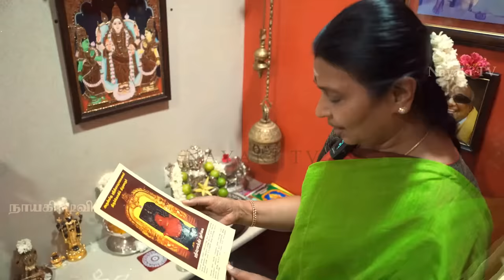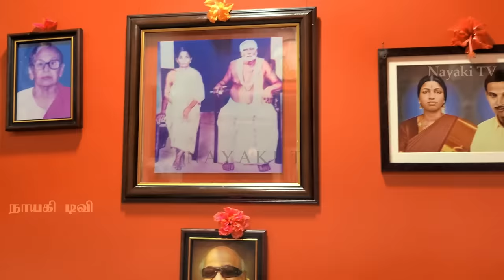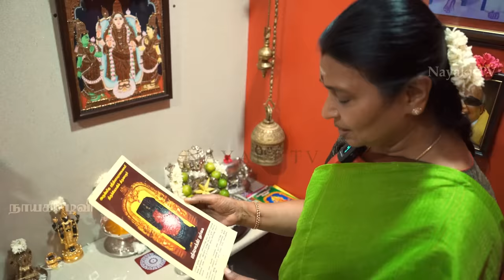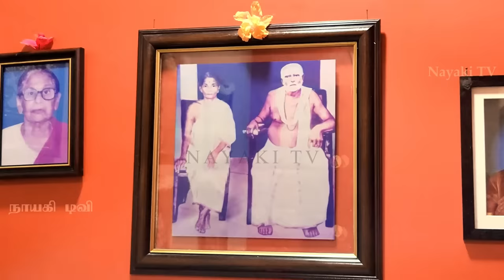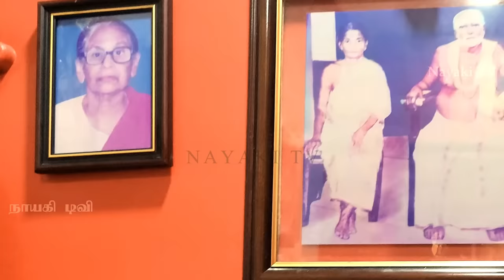Durga Stalin's Pooja Room Tour Part 1 | துர்கா ஸ்டாலின் வீட்டு பூஜையறை எப்படி இருக்கும்? | Nayaki TV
Hello Viewers, In this video we will take you all to a tour of Tmt. Durga Stalin's pooja room. Hope you all enjoy this video.
திருமதி துர்கா ஸ்டாலின் வீட்டு பூஜையறை டூர்...

தமிழ்நாடு முதலமைச்சர் மாண்புமிகு ஸ்டாலினின் மனைவி, திருமதி துர்கா ஸ்டாலின் மிகவும் கடவுள் பக்தி உள்ளவர் என்று அனைவருக்கும் தெரியும். தமிழகத்திலுள்ள அனைத்து கோவில்களுக்கும் அவர் சென்று இறைவனை வணங்கும் படங்களும்,  வீடியோக்களும் பல மீடியாக்களிலும் நிறைந்திருப்பதைப் பார்க்க  முடியும்.
 "நான் எந்த ஊருக்குப் போனாலும் முதலில் அங்கிருக்கும் கோயில்களுக்குப் போயிடுவேன்" என்று மிக இயல்பாகவே தனது பக்தி உணர்வை காட்டிக் கொள்பவர் திருமதி துர்கா ஸ்டாலின்.  அவரது வீட்டில், பூஜை அறை எப்படி இருக்கும்?
 என்னென்ன கடவுள் படங்கள், விக்கிரகங்கள் அங்கே நிறைந்திருக்கின்றன?
தினமும் என்ன நெய்வேத்தியம் நடக்கிறது?
 என்னென்ன ஸ்லோகங்கள் அங்கே சொல்லப்படுகின்றன?
ஆழ்வார்பேட்டையில் இருக்கும் முதலமைச்சர் வீட்டு பூஜையறை பற்றி சொல்கிறது  இந்த வீடியோ..